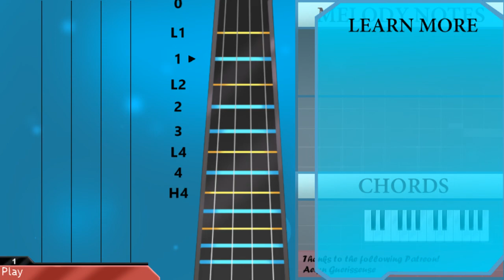How to play Sacrifice by The Weeknd on Violin (Tutorial)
Comment and let us know how the videos have helped you. It keeps us going! :)The easiest way to learn how to play Sacrifice by The Weeknd on the violin. It's a violin tutorial for Sacrifice by The Weeknd.

EasyViolinLesson teaches you to play the your favorite instrument, through easy and simple animation so that you too can learn how to play Sacrifice by The Weeknd on the violin easily. A violin tutorial with visual animation graphic.

Chords of Violin arrangement:
E Min   B Min   B Min   B Min   E Min   B Min   B Min   B Min
B Min   A Maj   G Maj   G Maj   G Maj   G Maj   A Maj   G Maj
G Maj   G Maj   E Min   B Min   B Min   B Min   E Min   B Min
B Min   B Min   B Min   A Maj   G# Dim   G Maj   B Min   A Maj
G# Dim   G Maj   B Min   B Min   G Maj   G Maj   G Maj   B Min
B Min   G Maj   G Maj   G Maj   B Min   B Min   G Maj   G Maj
B Min   B Min   B Min   B Min   B Min   E Min   B Min   B Min
B Min   A Maj   G# Dim   G Maj   B Min   A Maj   G# Dim   G Maj
B Min   G Maj   B Min   B Min   G Maj   G Maj   G Maj   B Min
G Maj   B Min   B Min   G Maj   G Maj   G Maj   B Min   A Maj
G# Dim   G Maj   B Min   A Maj   G# Dim   B Min   B Min   G Maj
G Maj   B Min   B Min   B Min   B Min

Melody notes of Violin:
A4 B4 E5             E5 E5 D5
B4
C#5 C#5 C#5 C#5 C#5 B4 B4 B4 D5
C#5 C#5 C#5 C#5 B4 F#5 E5 D5 B4
B4           B4
B5
B4
B5
B4             B4
B4         D5 B4 C#5
B4           B4
E5 B4 B4 A4 B4
D5 F#5   D5
D5 F#5   D5
D5 F#5   D5   E5
D5 B4
E5   D5
B4
B5
B4
B5
B4 E5
D5 D5 C#5 C#5 B4 B4 A4 A4 C#5
A4 A4 F#4 A4     F#4 C#5
A4 A4 F#4 A4 F#4   F#4 F#4 C#5
A4 A4 F#4 C#5 B4   B4 B4 E5
A4 A4 F#4 C#5 B4   B4
D5 F#5   D5
D5 F#5   D5
D5 B4
E5   D5
E5   D5
B4
B5   B5 F#5 A5   B5
F#5 B5 A5 F#5 D5
E5         A5   F#5
B5 F#5 A5   B5
E5 F#5 E5 D5 E5   A5   F#5
E5 D5
A4 A4 A4 A4 A5   F#5
B4
B5
B4
B5